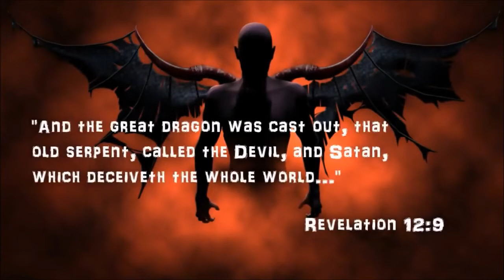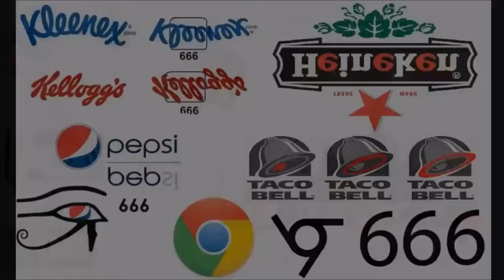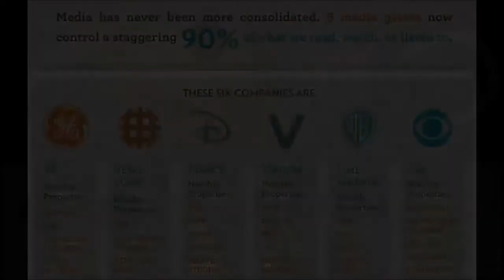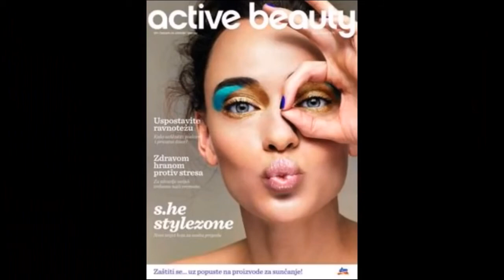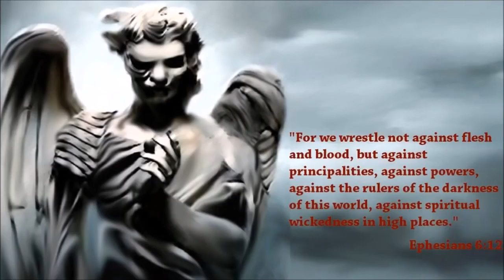Flat Earth College #11 The World has been deceived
How the Global Elites have deceived the World using Celebrities, Politicians, and people in authority.